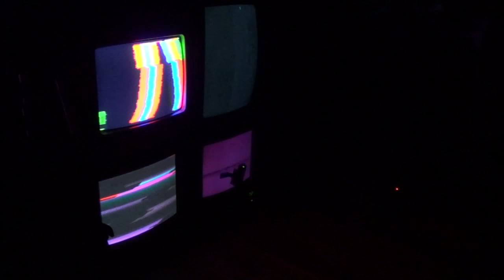Broadcastatic - 2014 April 11 - Live at Sediment Arts - Richmond, Virginia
Broadcastatic at Sediment Arts in Richmond, Virginia.